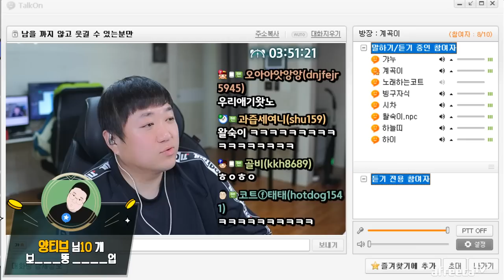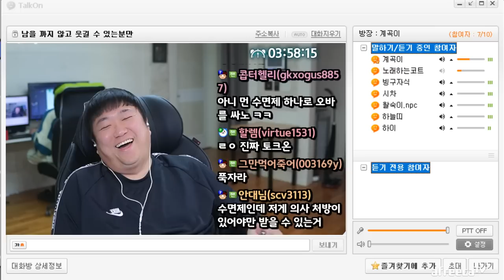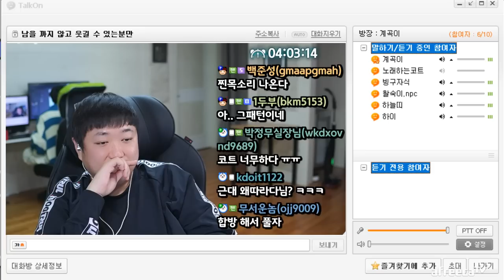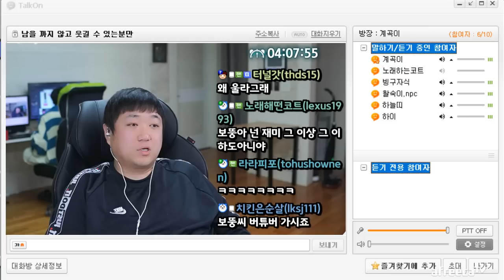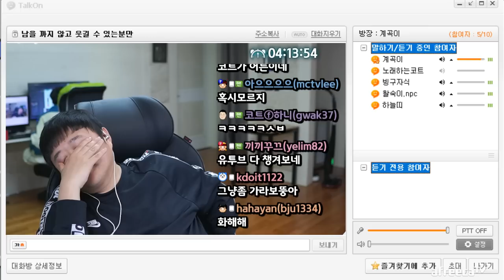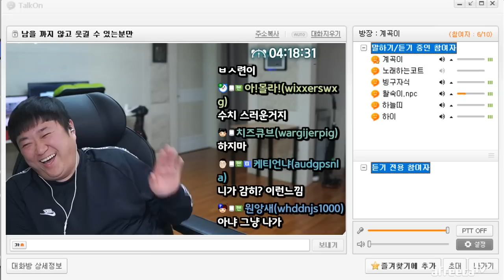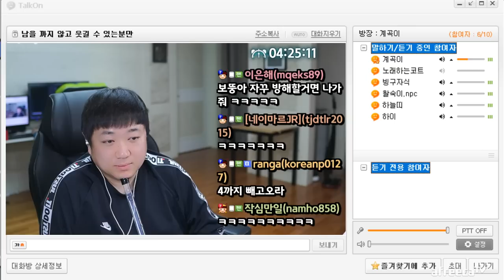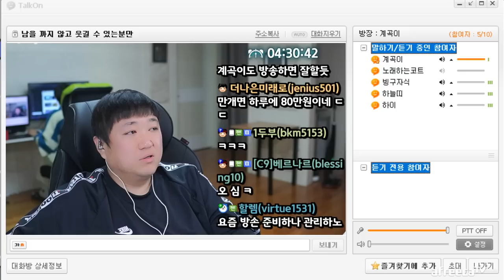그동안 내가 미안했습니다 (23.03.29-3)